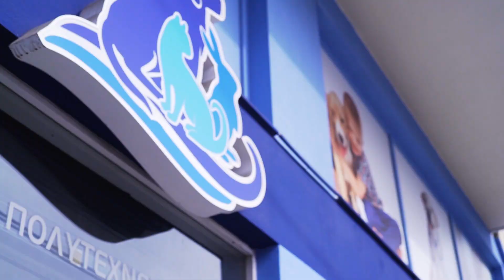2nd Puppy School - Λάρισα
Το 2ο Puppy School που πραγματοποιήθηκε στη Λάρισα στο κτηνιατρείο Animal Medical